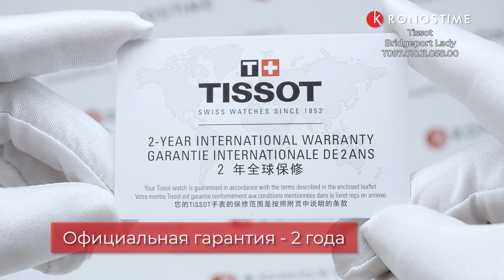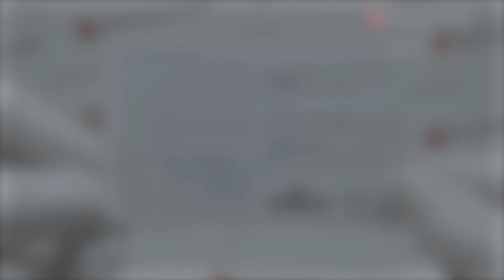Tissot Bridgeport Lady T097.010.11.058.00 (T0970101105800) - KronosTime.RU обзор часов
00:00 Тип механизма и материал стекла
00:14 Габариты и материал корпуса
00:26 Тип застежки
00:36 WR
00:46 Гарантия